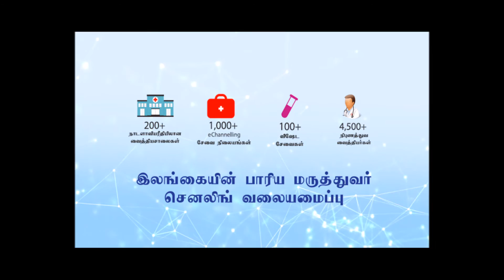Mobitel eChannelling Tamil